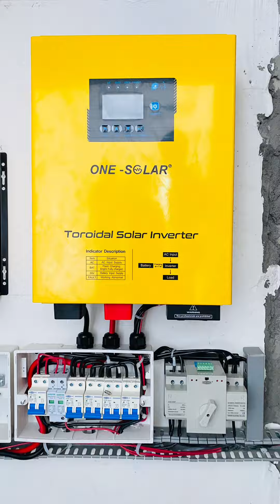2kW Solar Setup by NoveLight Solar Services